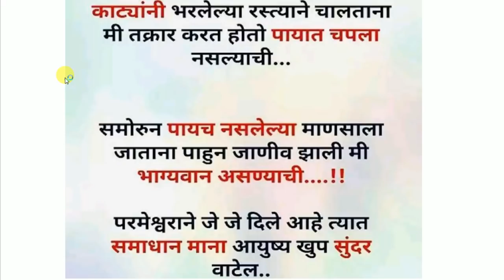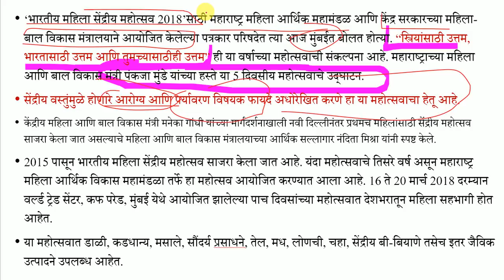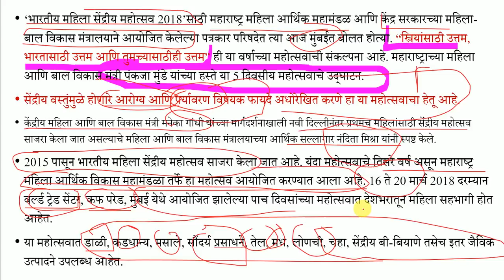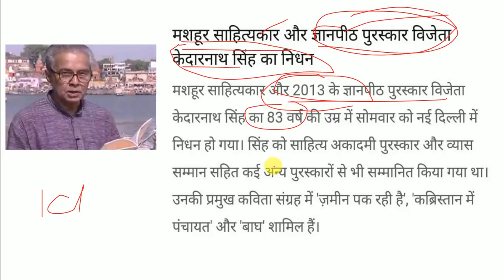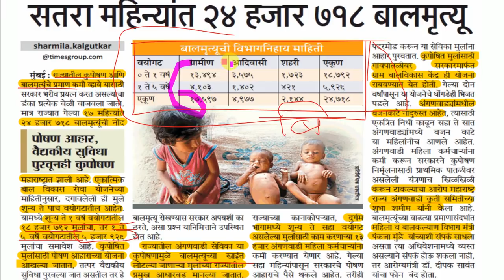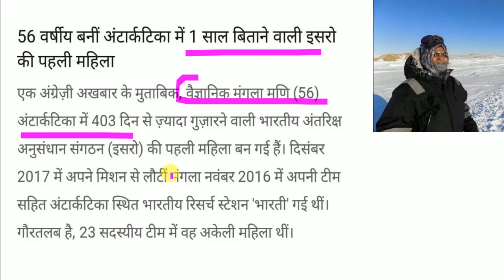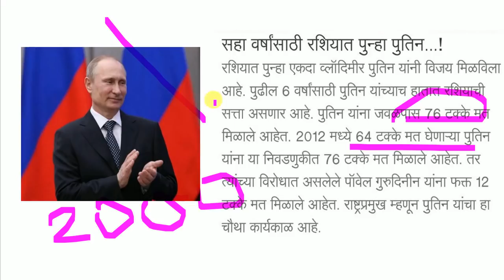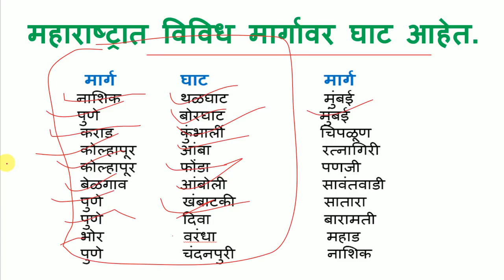DINA - 20th March, 2018 imp for MPSC,PSI,STI,ASO